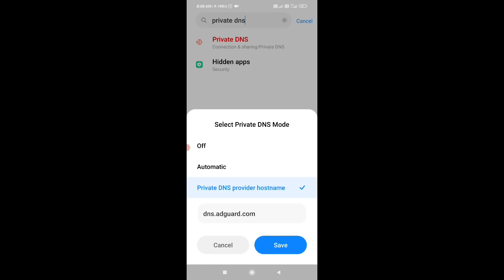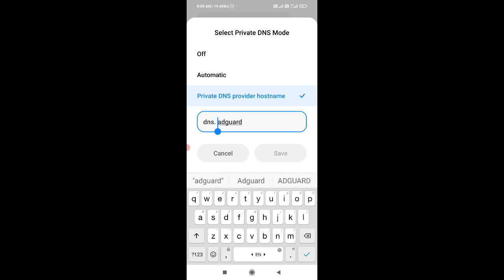FREE FIRE MAX LOGIN KYUN NAHIN HO RHA HAI || LOGIN FAILED PLEASE TRY LOGGING OUT FIRST PROBLEM SOLVE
FREE FIRE MAX LOGIN KYUN NAHIN HO RHA HAI || FIRE FIRE & FIRE NEW MAX LOGIN PROBLEM TODAY, SOLUTION

free fire Max chalu Nahin ho raha hai free fire Max login Kyon Nahin ho raha hai free fire Max loading problem today Mein ID login Nahin ho rahi hai free fire Max ke andar apni ID login kaise karen

1..free fire login problem
2. free fire max login problem
3. free fire max login nahin ho rha hai
4. login failed please logging out first problem
5. free fire max login nahin ho rha ha ajj

This is a event and update video made for free fire player helping purpose only for gamer audience ( garena free fire) . No Any Harmful Content In this video .